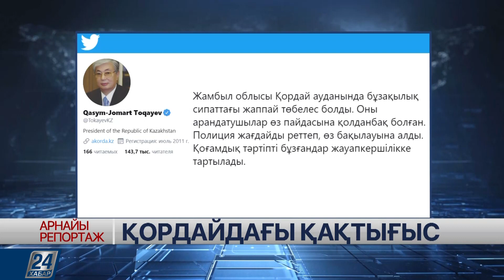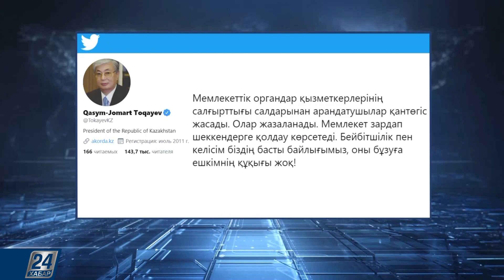Арнайы репортаж І Қордайдағы қақтығыс